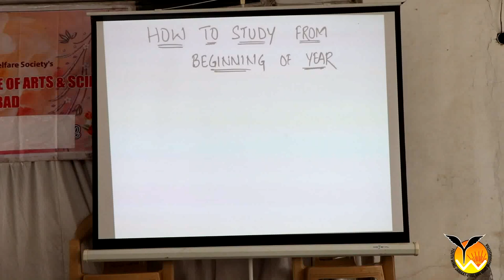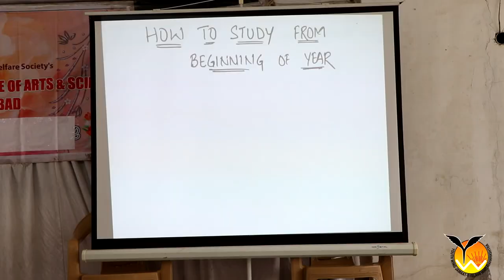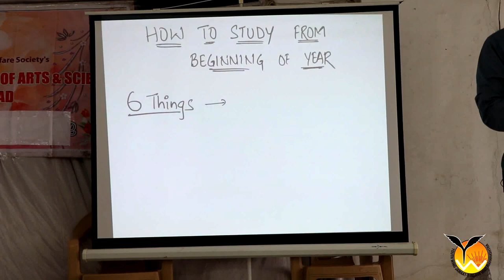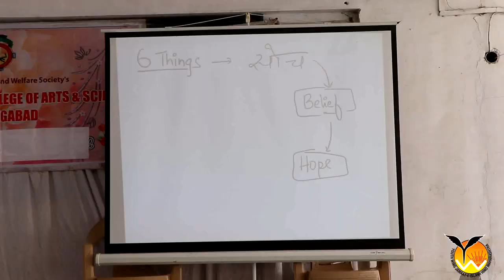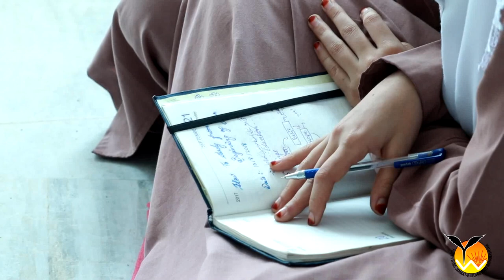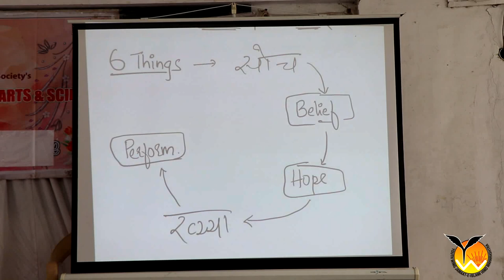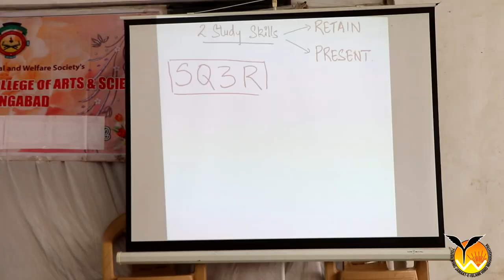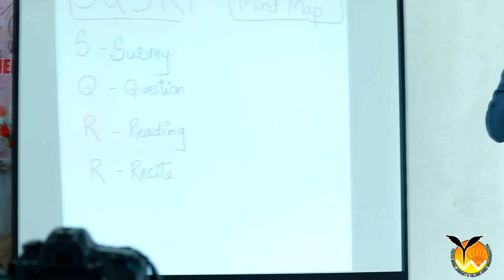HOW TO STUDY FOR ACADEMIC EXCELLENCE By-Dr Shadab Munawar Moosa Part I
Educational Excellence requires specific strategies and lot of hard work. In this lecture we discuss the strategies for Academic Excellence for School and College Students. How students should keep their goal high and design the approach for studies right from the beginning of the year.

School and College lecture  organized in Iqra Urdu High School and Junior College.
 *How to study from beginning of the year*
Dr.Shadab Munawar Moosa delivered the talk on the above topic.

Coordinators of program : Nazar ul Islam Sahab
Syed Taufeeq

*From: Dept of Education*
*JIH Aurangabad Central*